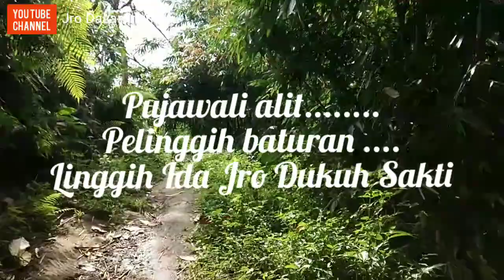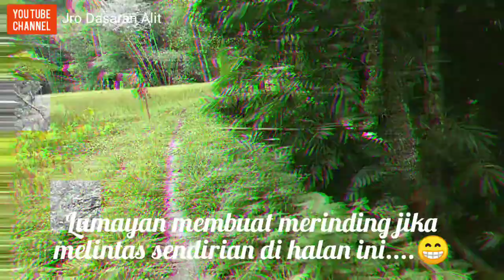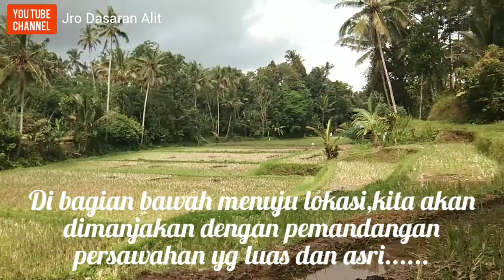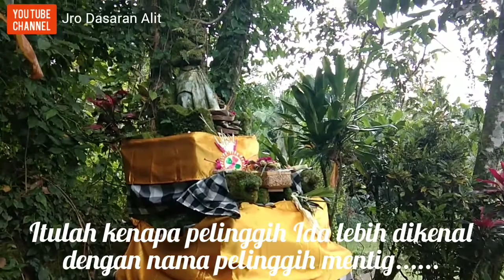Jro Dukuh Sakti,ring baturan mentig,Banjar Dinas Pagi,Senganan,Penebel,Tabanan